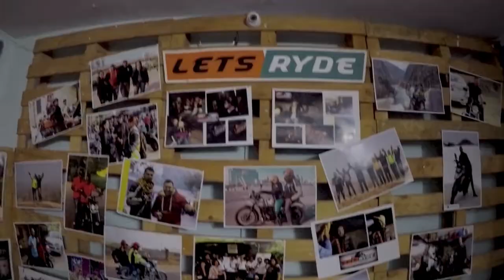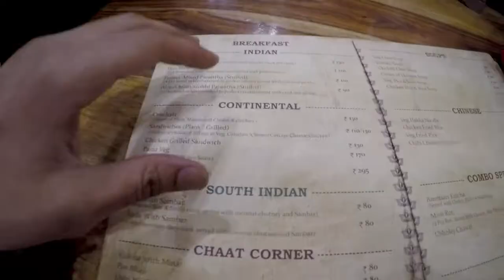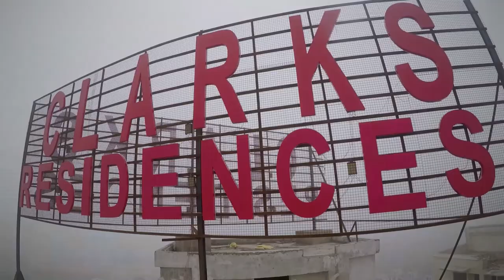My friend owns a 5 Star Hotel.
In this vlog we are travelling to Vrindavan U.P (Birth place of LORD KRISHNA). One of my friend owns a 5 Star Hotel in Vrindavan. I visited there to spent a day with my friend in his hotel.
Clarks Residences is one of the best property to stay in Vrindavan.

Drop you comments about this vlogs.